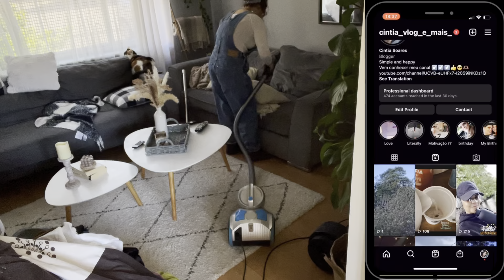Dias corridos /compras /Vlog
Oi Gente voltei com um Vlog/bem corrido ,dinâmico 😅😘
E não se esqueça de comentar se querem ver o que a Isabela já comprou 👍☺️🫶🏽

Obrigada pela visita e até o próximo vídeo